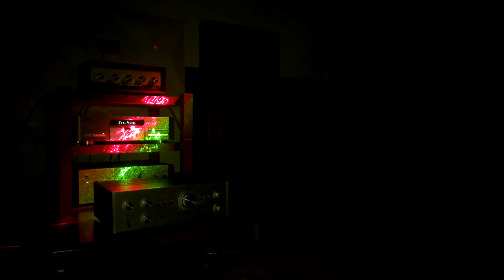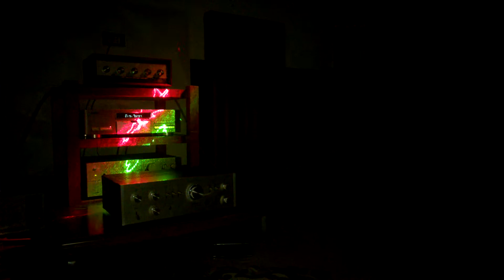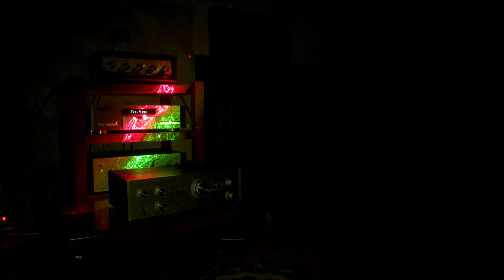Về lại phố xưa - Tuấn Hiệp